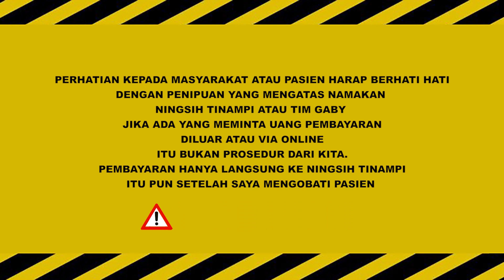SETIAP HARI SAKITNYA BERPINDAH PINDAH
SELAIN INSTAGRAM INI BUKAN AKUN RESMI NINGSIH TINAMPI
WASPADA PENIPUAN!!

CATATAN PENTING!